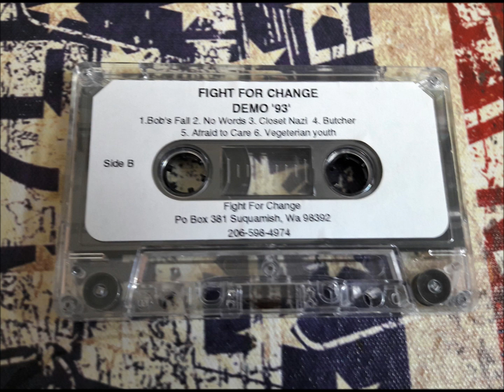Fight for Change-Demo '93'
self-released
Fight for Change was a Hardcore Band from Suquamish,Wa.Not to be confused with the Portugal Band same name.

Tracklist:
1.Bob's Fall
2.No Words
3.Closet Nazi
4.Butcher
5.Afraid to Care
6.Vegeterian youth